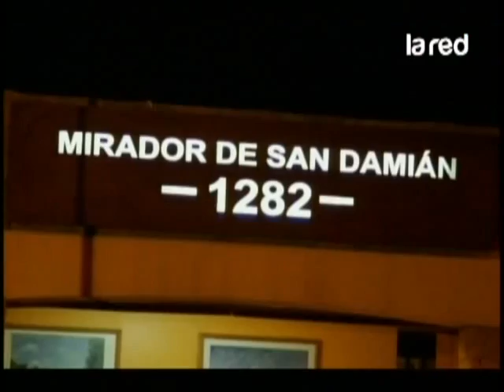PDI busca a delincuentes que asaltaron casa del Senador Pablo Longueira 480p